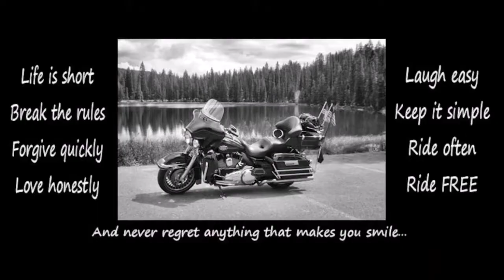FTW Sentosa 2016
YouTube 的版權條例 视频被消音了, 但你可在FaceBook看到全板😊
YouTube Copyrights had muted the clip, but you can view the full clip on FaceBook 😊